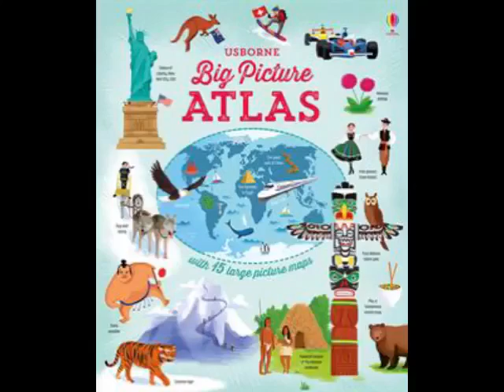Big Picture Atlas - JoysBookstore.com